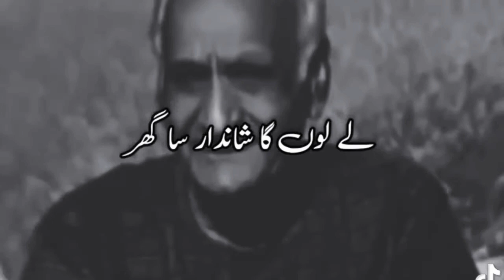kar loo ga jama dolat wa zar us ka bad kiya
کر لوں گا جمع دولت و زر اس کے بعد کیا